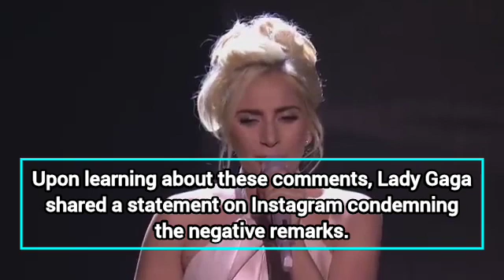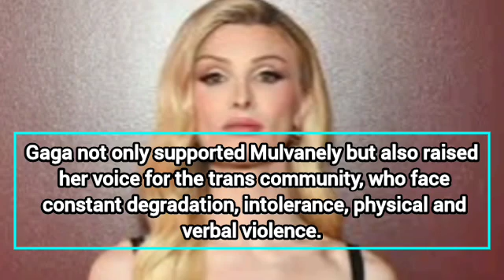Lady Gaga slams transphobic comments after photoshoot with Dylan Mulvanely